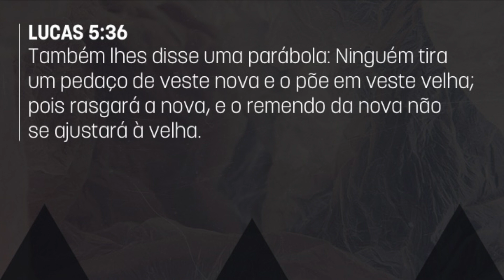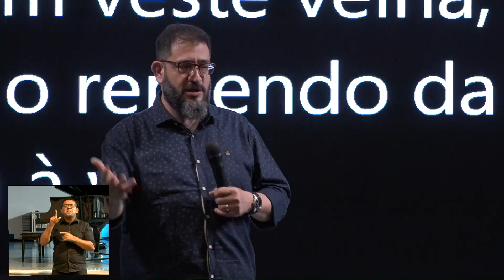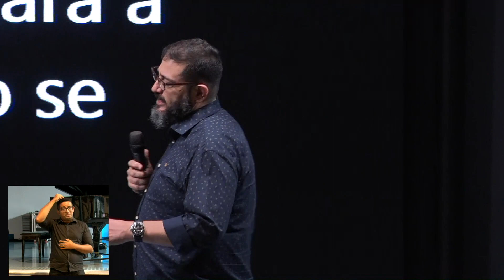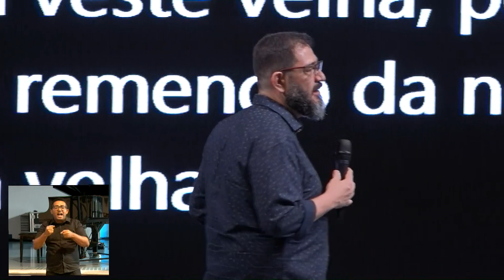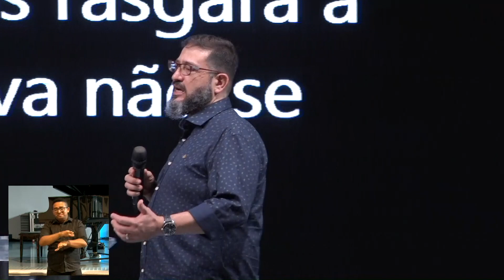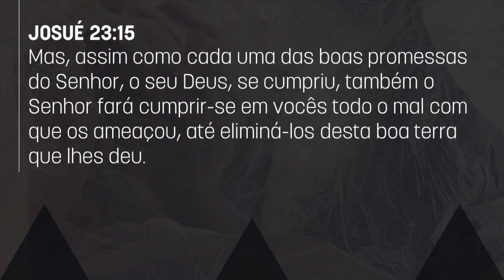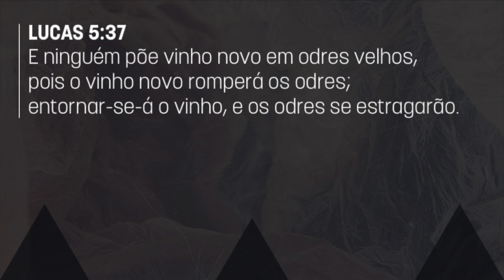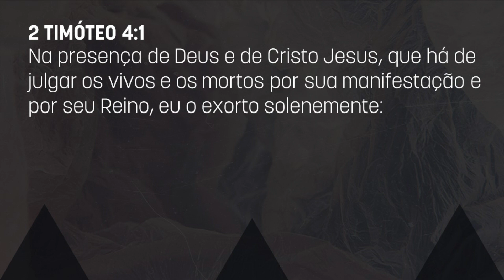Remendo ou renovo?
Mensagem pregada pelo Pr. Luciano Subirá  (Comunidade Alcance  em Curitiba - PR) na Igreja Batista Palavra Viva em 24 de novembro de 2019.